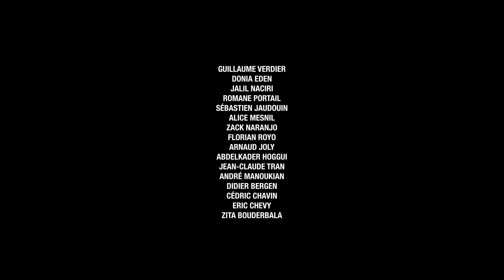BETE NOIRE - Bande annonce officielle (vost)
Un film de Jérémy Trellu
Policier / 30mn

Production : nunprod
Distribution : Eroïn Productions
Musique originale : Steve Pinet

Avec
Guillaume Verdier
Donia Eden
Sébastien Jaudouin
Romane Portail
Jalil Naciri
Florian Royo
Alice Mesnil
Abdelkader Hoggui
Jean-Claude Tran
André Manoukian
Didier Bergen
Zack Naranjo
Zita Bouderbala
Arnaud Joly
Cédric Chavin...